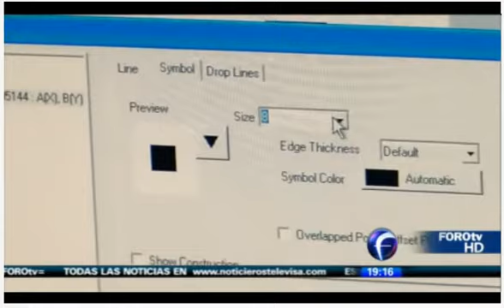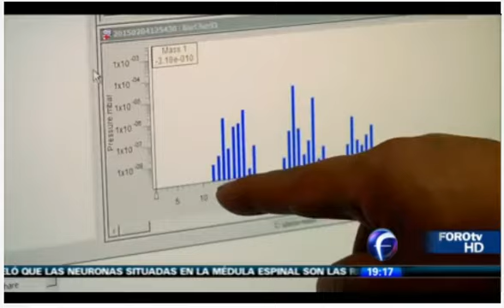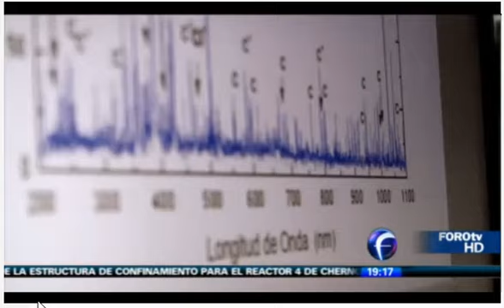UNAM-ICF. Dr. Horacio Martínez . El Plasma la Sangre del Universo. 19 Marzo 2015.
UNAM-CF. Dr. Horacio Martínez. El Plasma la Sangre del Universo. 19 Marzo 2015.